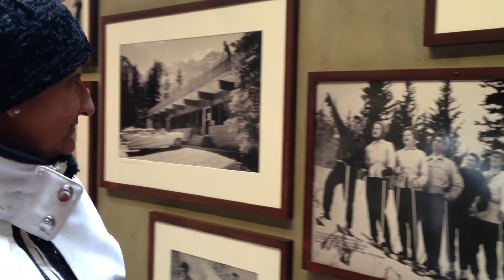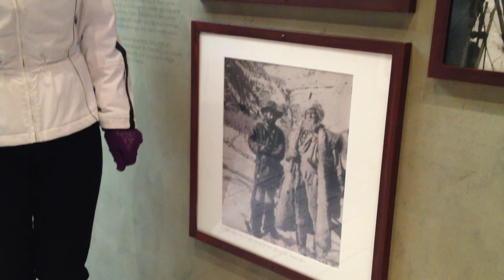Sundance Ski Resort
What does the fastest gun in Utah do when he retires? Make Sundance Ski Resort and Sundance Film Festival.